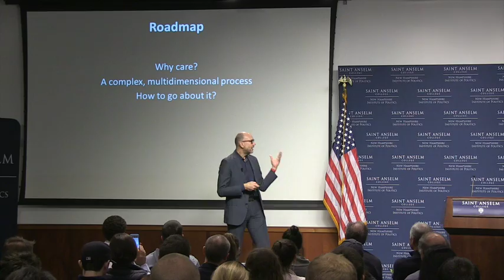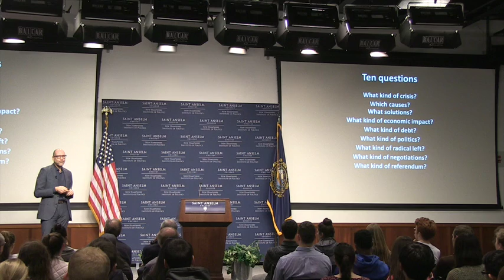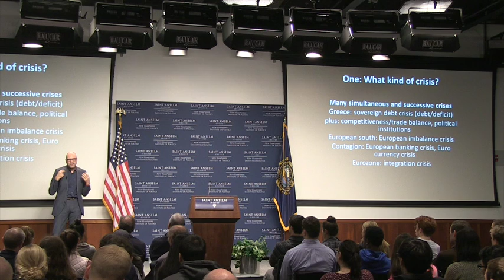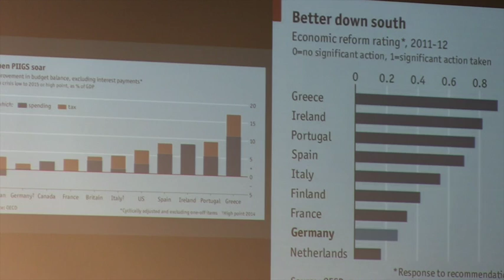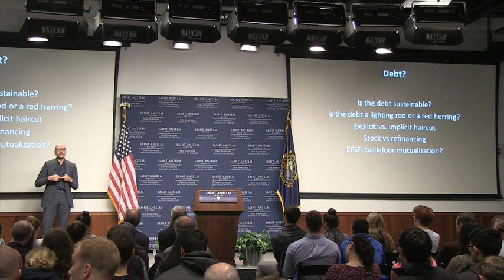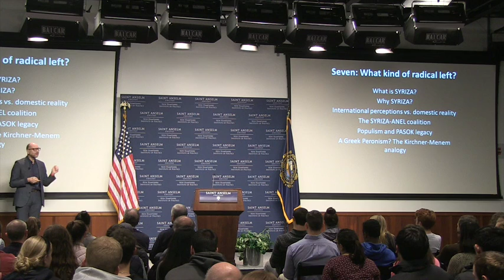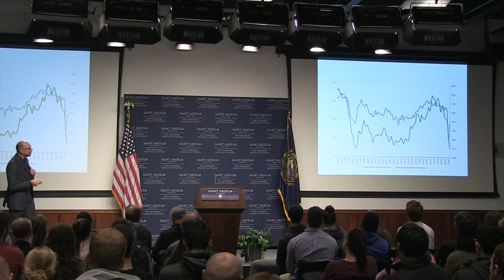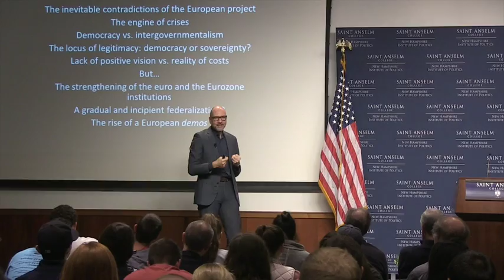Stathis N. Kalyvas, Ph.D.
Stathis N. Kalyvas, Ph.D., Arnold Wolfers Professor of Political Science at Yale University, joined the Institute to present a talk titled, “Reflections on the Eurozone and Greek Crisis,” as part of the Institute’s Speaker Series.